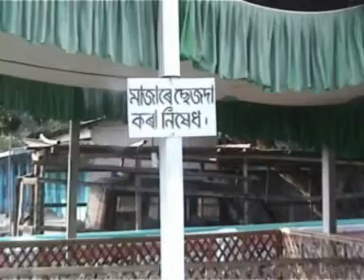কাইন্দা আকুল ব্যাকুল হইলাম ।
আসসালামুআলাইকুম বন্ধুরা কেমন আছেন সবাই আশা করি সবাই ভালো আছেন আপনি যদি আমার এই চ্যানেলে নতুন হয়ে থাকেন তাহলে দয়া করে চ্যানেলটি সাবস্ক্রাইব করুন এবং বেল নোটিফিকেশন কল করে দিন এবং শেষে লাইক কমেন্ট শেয়ার করবেন প্লিজ। সবাইকে ধন্যবাদ
গান: কাইন্দা আকুল ব্যাকুল হইলাম

অভিনয়:
শফিকুল ইসলাম

বাদ্যযন্ত্র:
আফজালুর রহমান
গোপালচন্দ্র রবিদাস
অন্ধ সামাদ
আজাদ আলী

কণ্ঠশিল্পী:
কাজিম উদ্দিন

ক্যামেরা এবং এডিটিং: ইব্রাহিম আলী

                        warning
This Content is Personal Content This Channel.

This Content No Permission Upload The  Others Channel Without  Permission Direct Copyright Straik Your Video .

Present: Noori Baba Jaleswar (YouTube Channel)

এই চ্যানেলের গান কেও অনুমতি ছাড়াই কেও আপলোড করবেননা, কারন‌ এই গান নুরী বাবা জলেশ্বর (ইউটিউব চ্যানেলের) নিজের গান ।

অনুমতি ছাড়াই আপলোড করলে কপিরাইট Straik দেওয়া হবে।

যোগাযোগ করুন । ওয়াটছআপ নাম্বারে 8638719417